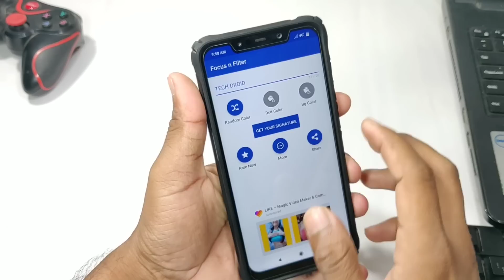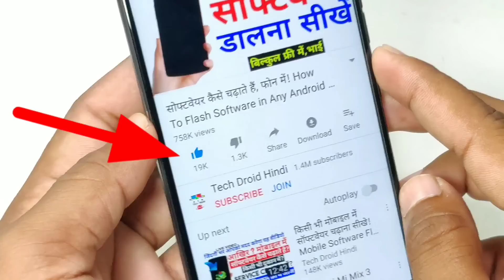Apni Girlfriend Ka Nam 3D Me Kese Bnaye आपके प्यार में पागल हो जाएगी || सिर्फ एक सेकंड में होगा काम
Dosto Mujhe Ummed Hai Aapko Yeh Video Pasand Aaya Hoga, Aapae Ek Request Hai.
Is Video Ko Apne Sabhi Dosto Ke Sath WhatsApp Group Me is Video Ko Ek Share Kar De. Taki Aur V Log Jan Paye Thank You..…

★ Facebook Page Message Me Your Question